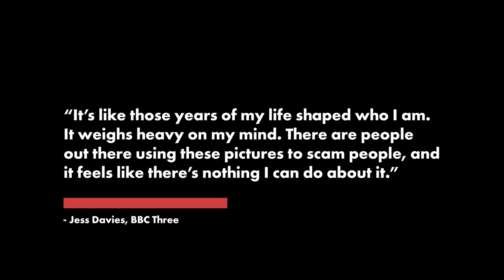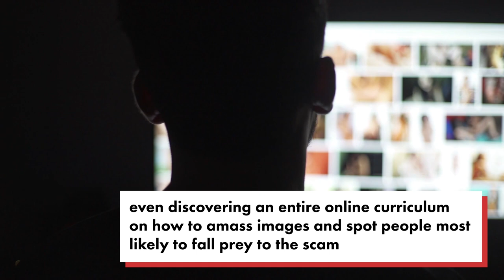Ex-model says she’s a victim of disturbing trend online | New York Post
They’re pornographic parasites.

A UK Instagram model is fighting back after her images were pilfered and sold online in a seedy new trend known as “e-whoring.”

“It’s like those years of my life shaped who I am,” said former glamour model Jess Davies, 27, who is the subject of the new BBC Three documentary “When Nudes Are Stolen.”